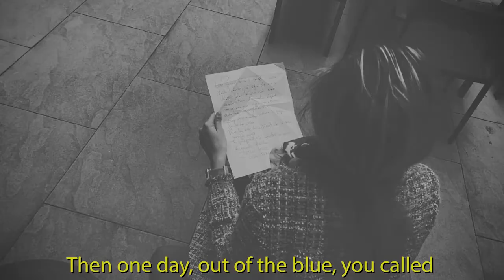The Villys-2021 Trailer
The first annual Villys, Villanova's Student Film Festival, is happening this Friday April 23 at 8:00 PM. Check out a preview of all the event has to offer and reserve your free ticket by using the